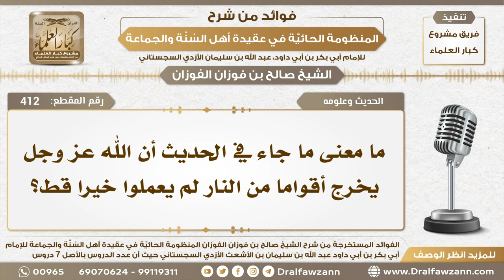412 - ما معنى ما جاء في الحديث أن الله عز وجل يخرج أقواما من النار لم يعملوا خيرا قط؟ صالح الفوزان